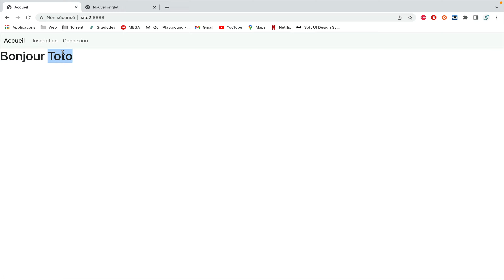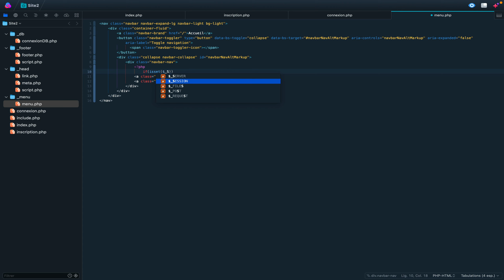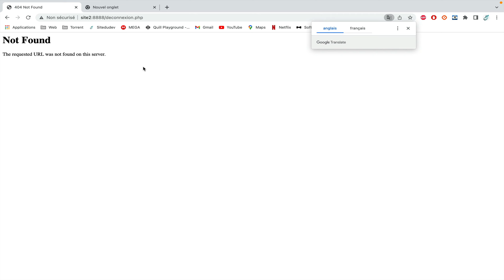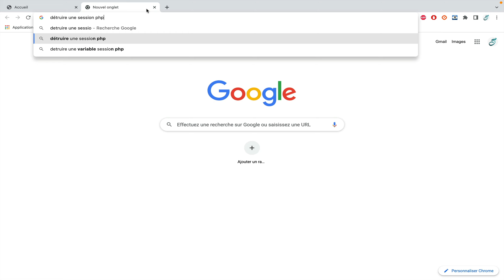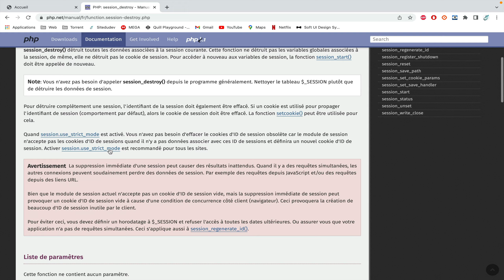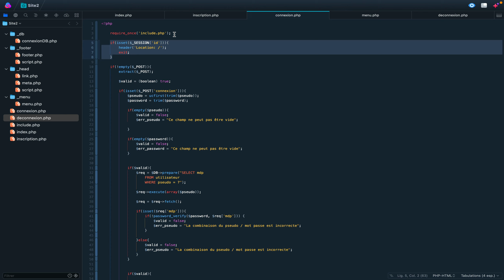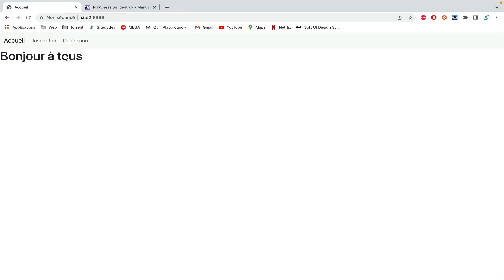9. Faire une déconnexion en PHP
Nous allons pour finaliser notre espace membre faire un lien afin de détruire la session de l’utilisateur connectée et donc le déconnecter

Voici le lien de mon site web où vous pourrez approfondir et apprendre à développer correctement grâce aux nombreux articles mis à disposition et au forum adapté à vos questions. 😁✌️

Configuration que j’utilise sur cette vidéo OS X 12.1 :
- MAMP PRO V6.6.1 avec PHP 8.0.8
- Nova 8.4

Mon compte twitter pour me suivre !